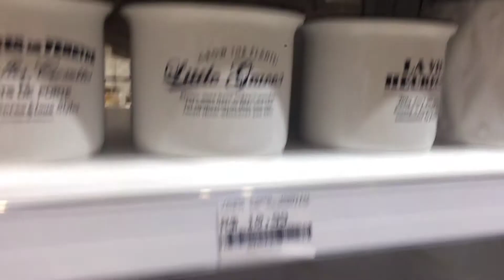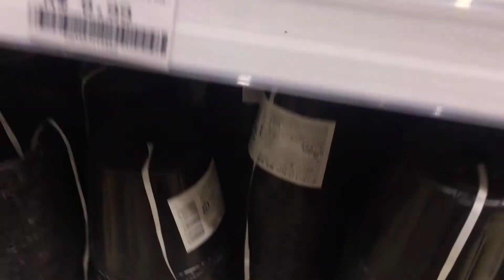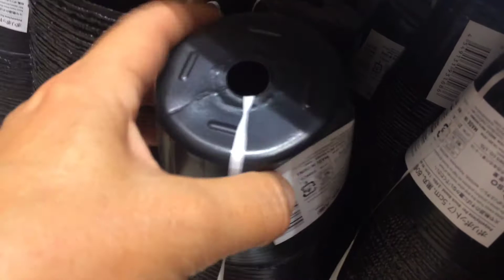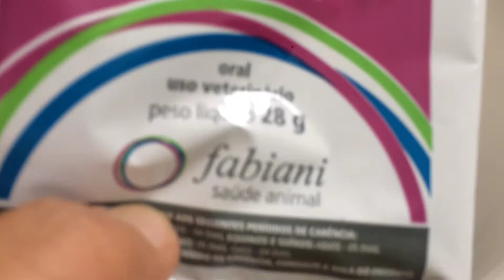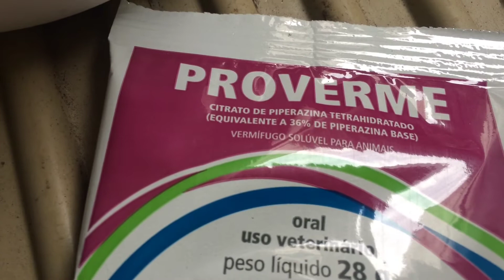PEPEROMIAS: COMPRAS COM REPLANTE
Compartilho o replante da Peperomia Rubra e Peperomia Obtusifolia, em vasos que estou preparando para minha Urban Jungle.

Agradeço a sua presença